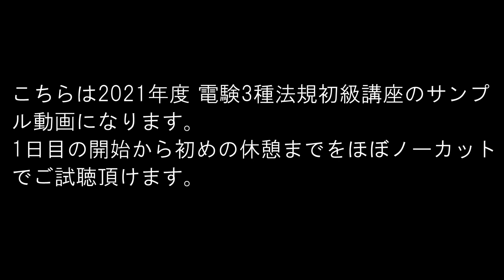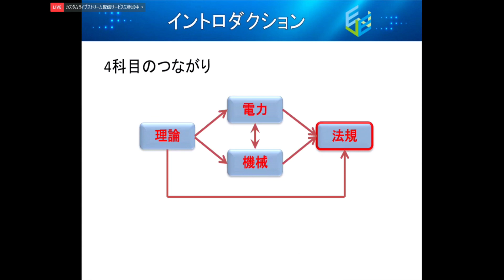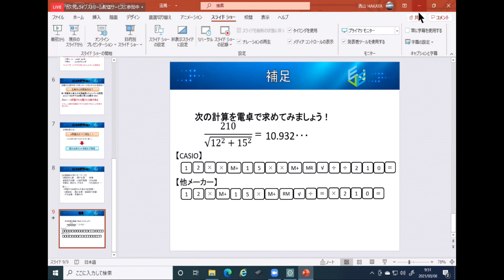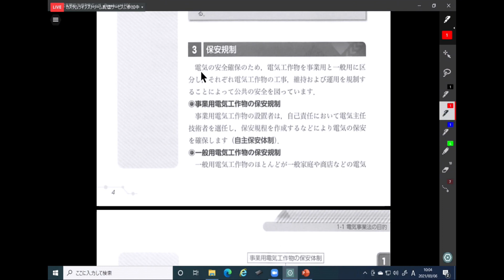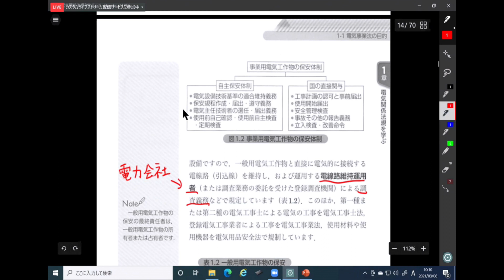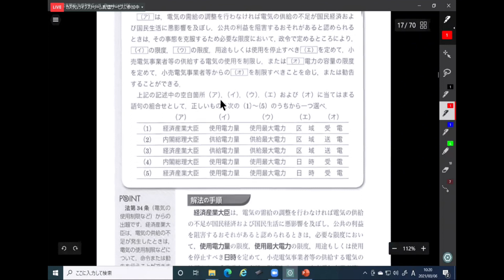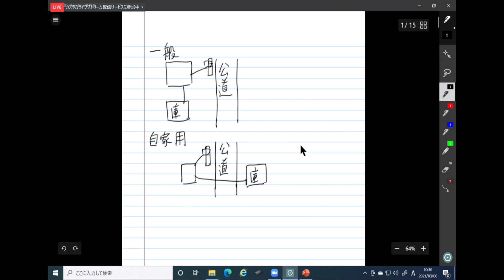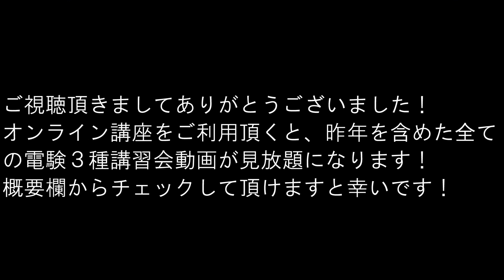【初回休憩までほぼノーカット！】【東京校】2021年度 電験３種法規初級講座（１日目）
2021年3月6日に実施した、【東京校】電験三種機械法規初級講座の講習会動画です。一日目の講習開始から初回の休憩までのおよそ１時間を、ほぼノーカットで大公開します！

0:00･･･挨拶、法規の出題傾向と初級講座の概要、学習方法等について
19:00･･･電卓の使い方
20:55･･･電気事業法

使用テキストは以下の通りです。

なお、使用テキストは以下の通りです。
書名：電験三種　やさしく学ぶ法規（改訂２版）
出版社：オーム社　定価：2,420円（本体2,200円＋税）

続きをご覧になりたい方は、電験３種オンライン講座を是非ご検討ください！詳細はこちら！
日本エネルギー管理センターの電験３種講習会はこちら！